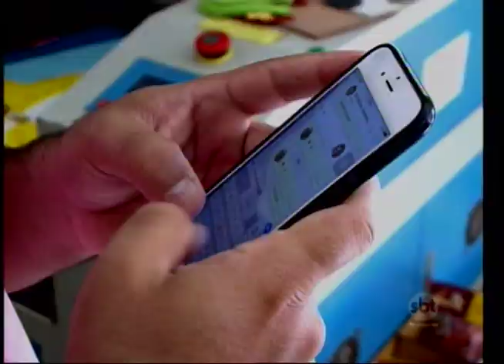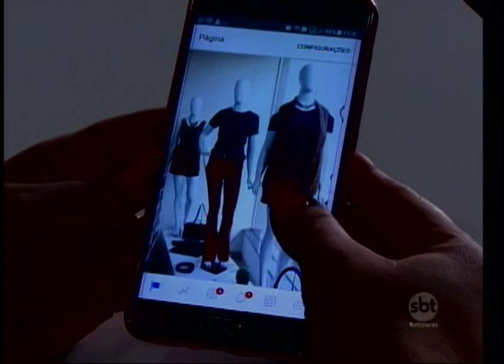Empresas da região vendem mais produtos pela internet do que com lojas físicas